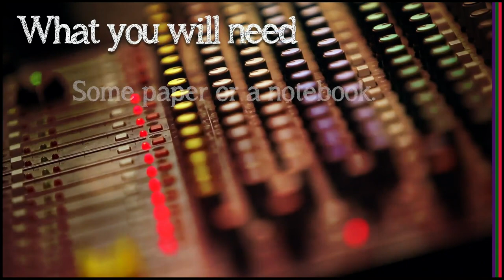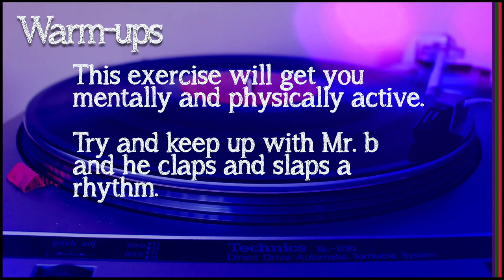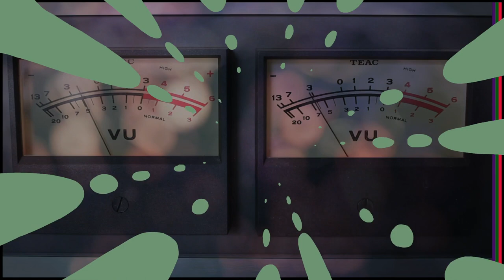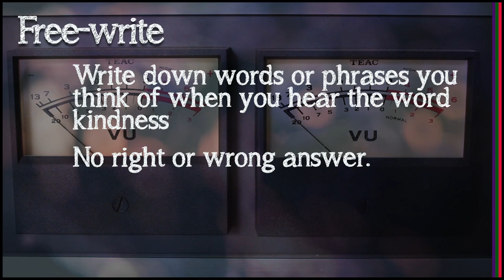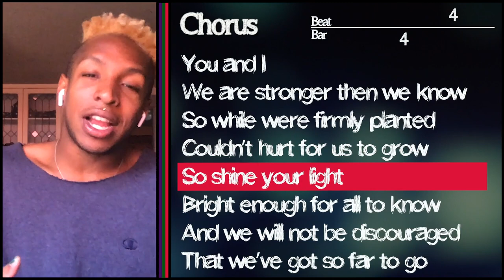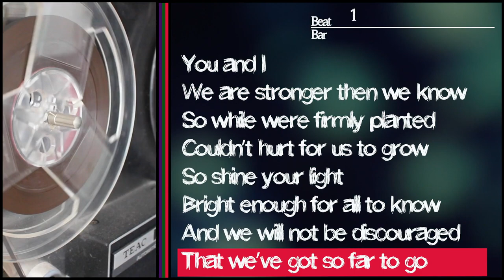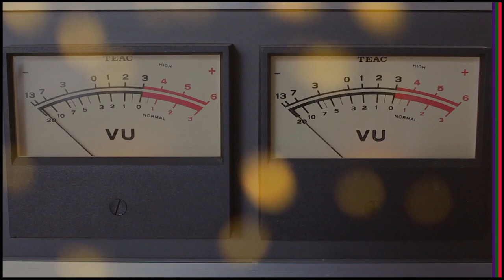Making Music with Mr. B - "Kindness"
Join Mr. B from STYLE and his musical guests Maluhia and Des Ventura. Explore music and songwriting concepts resulting in a new original work created collaboratively on the theme of "Kindness". This lesson is great for learners of all ages, particularly youth grades K-5.